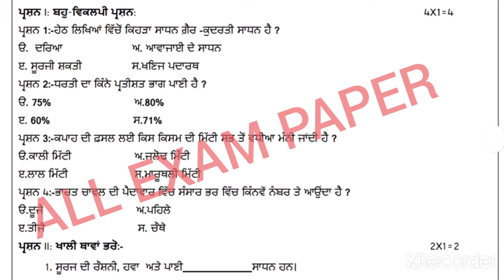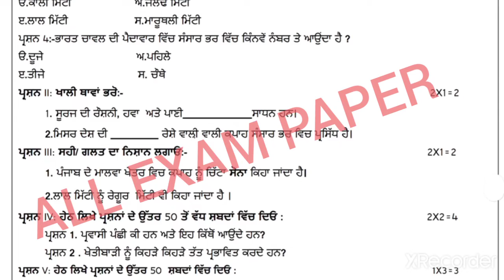PSEB board, weekly test, class 8th SST weekly test 7 January 2021